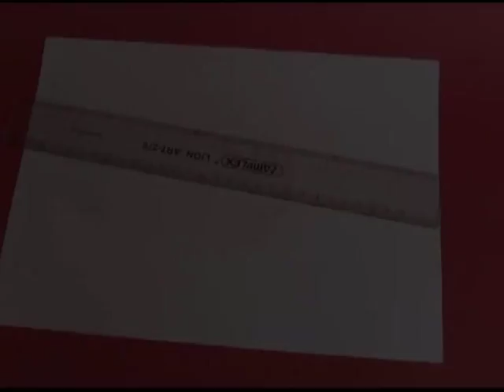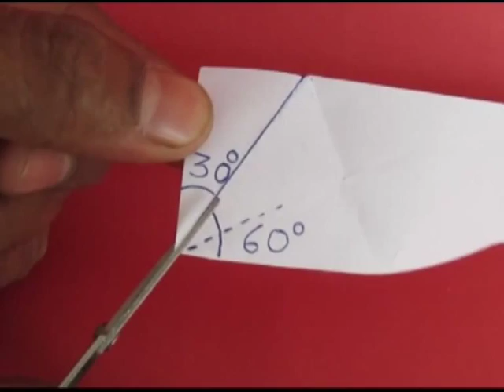Paper Kaleidoscope | Telugu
Fold this beautiful kaleidoscope from a strip of paper and glue to complete it. Then draw different patterns on this model. You can flex the kaleidoscope so that every time you turn it you will see a different and wonderful pattern. This work was supported by IUCAA and Tata Trust. This film was made by Ashok Rupner TATA Trust: Education is one of the key focus areas for Tata Trusts, aiming towards enabling access of quality education to the underprivileged population in India. To facilitate quality in teaching and learning of Science education through workshops, capacity building and resource creation, Tata Trusts have been supporting Muktangan Vigyan Shodhika (MVS), IUCAA's Children’s Science Centre, since inception. To know more about other initiatives of Tata Trusts, please